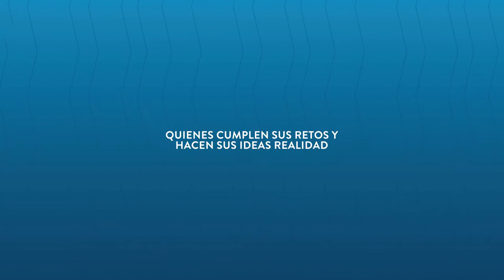Graduados Sobresalientes: Sebastián Cardona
00:21 ¿Quién es Sebastian Cardona Sierra?
00:31 Arqueología en Colombia
02:30 ¿Por que una formación profesional hace la diferencia en tus proyectos?
03:18 Consejos para el desarrollo de proyectos